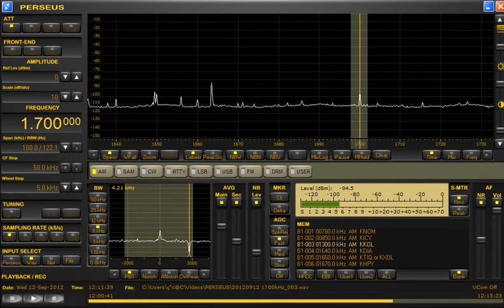1700kHz Seventeen Hundred KVNS Ⅱ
入感状況はこちらの方が良いですね ^^
12 O'Clock（UT）～Good.
開始から19秒後に"Seventeen Hundred KVNS"
19 seconds later"Seventeen Hundred KVNS"
QRM：ESPN Radio...
Reception Date&Time is UT.
Date.Wednesday 12-September-2012
Time.12:08～12:11
Antenna：ALA1530S+（E-W）
Language：English
Location：Central Japan
Listening Sound：BOSE LS-6（QC-15）